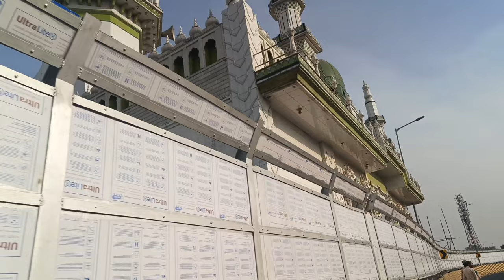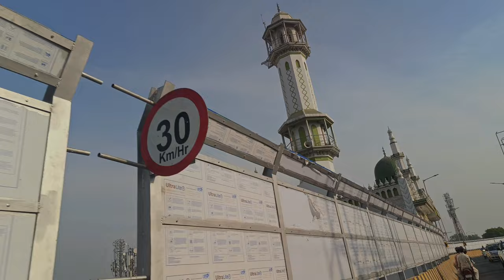Bareilly Famous Bridge Masjid 😍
Your Quires:
Bareilly famous bridge
Bareilly famous mosque
Bareilly landmarks
Bareilly tourism
Bareilly cityscape
Bareilly heritage sites
Bareilly historical places
Bareilly travel vlog
Bareilly sightseeing
Bareilly architecture
Bareilly attractions
Bareilly cultural heritage
Bareilly vlog tour
Bareilly local landmarks
Bareilly bridge exploration
Bareilly mosque visit
Bareilly photography spots
Bareilly must-see places
Bareilly iconic landmarks
Bareilly travel guide